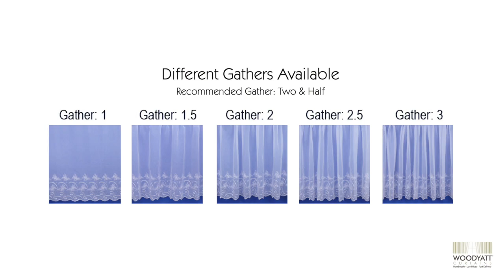Kate Butterfly Embroidered Voile - Woodyatt Curtains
Here is a product video showing our Kate butterfly Embroidered Voile Curtain Design close up with all available customisation options. To find out more about this product please visit the product